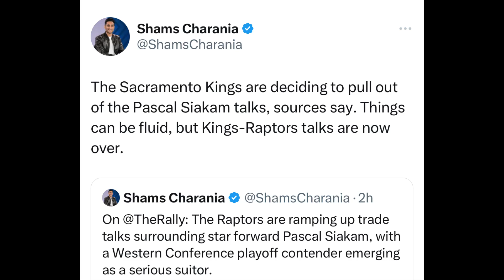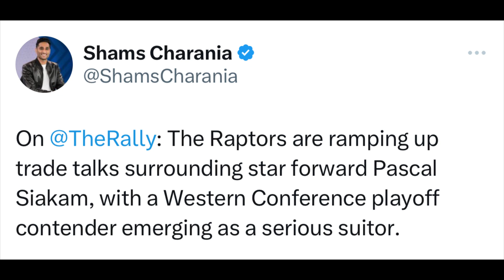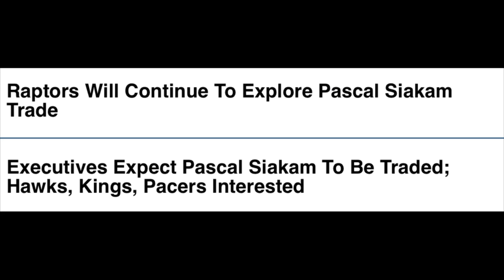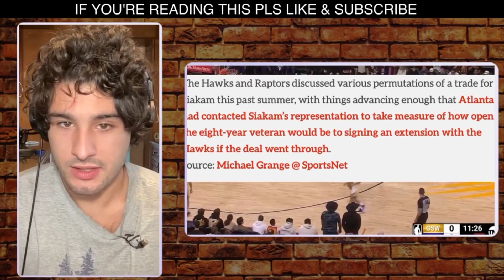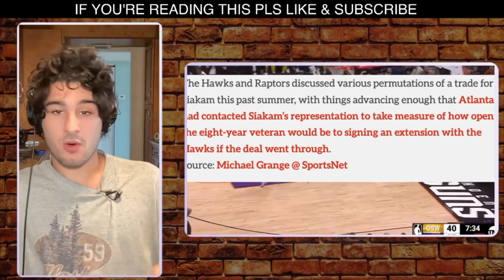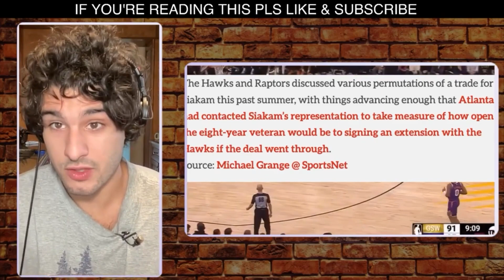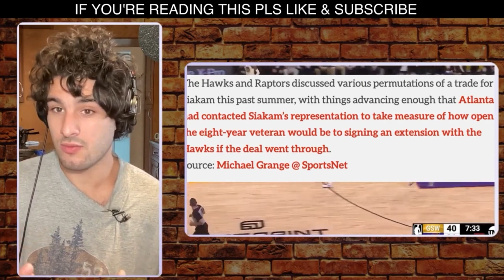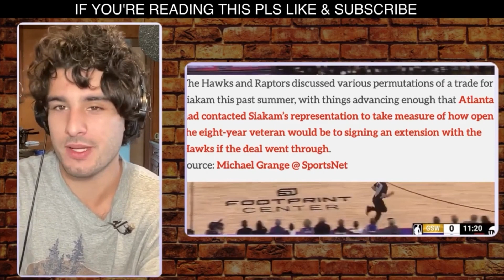Kings Pull Out Of Trade Talks With Raptors On Pascal Siakam